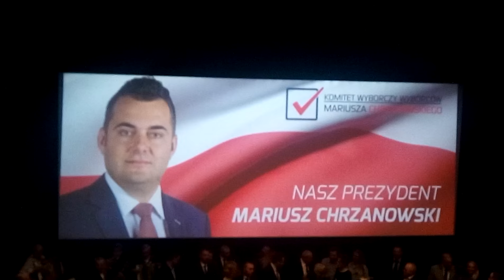NASZ PREZYDENT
Łomża - Wybory samorządowe 2018